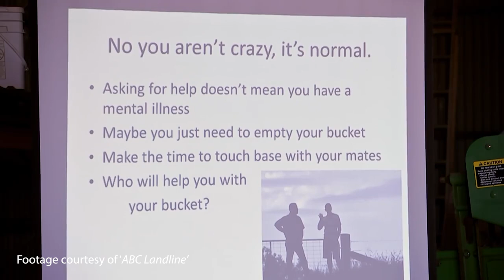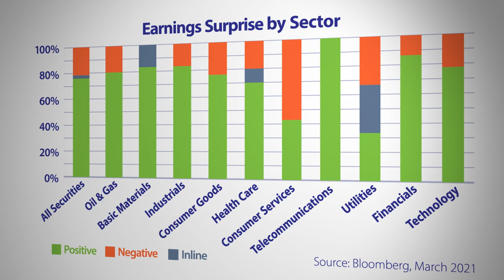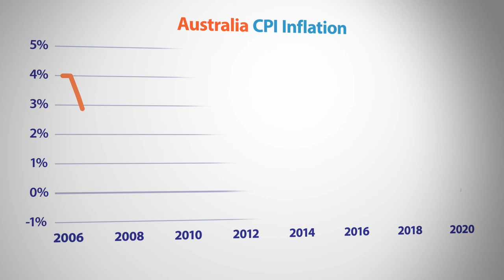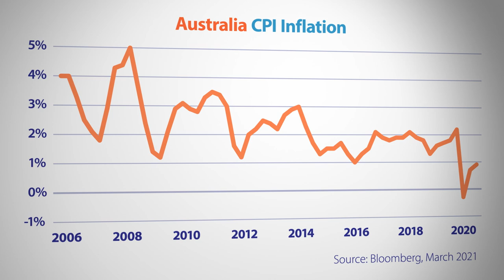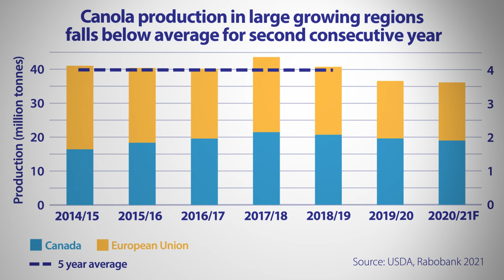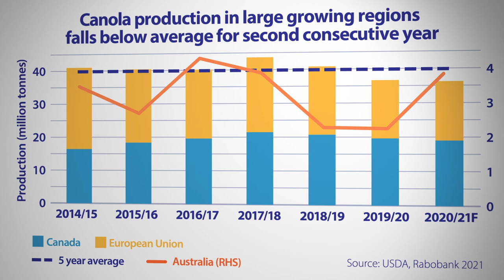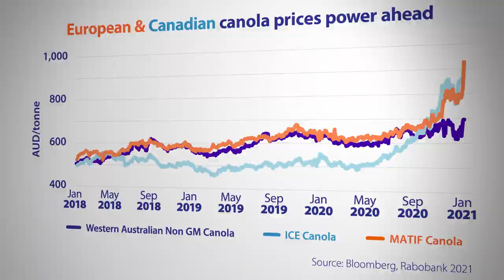RaboTV Episode 7: Featuring ‘Are you bogged mate’?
This week on RaboTV Mary O’Brien, founder of ‘Are you bogged mate?’ gives practical advice on tackling issues around mental health in the bush.

We also discuss the durability of rising equity markets, and do a deep dive into rocketing canola prices.